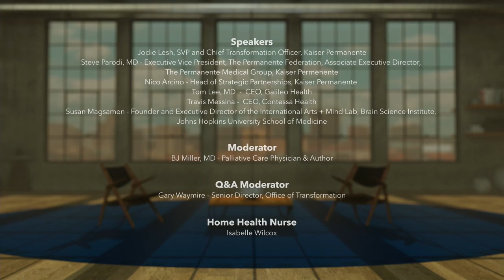Experts Discuss the Potential of In-Home Care | Kaiser Permanente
Kaiser Permanente recently hosted The Future of Home Care, part of its ThoughtCAST digital event series, featuring an online panel of health care and technology experts discussing the trends and opportunities in home care.